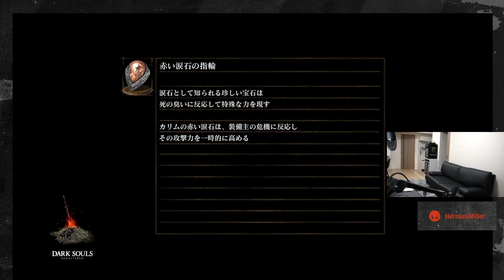Laz、逃げ出す【Laz/切り抜き】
Lazさんから切り抜きと切り抜き（編集済)の許可を頂いております。
放送終了48時間経過してからの切り抜き投稿という契約になっております。
そのため2日以上のタイムラグが発生いたします。ご了承ください。

※複数人が登場する動画の場合
複数人が登場する字幕動画については、全員の声を聴き分けるのが難しいのが現状です。
今後も努力を続けますが、一部字幕の表示ミス（色分け）についてはご了承いただけると幸いです。

※アーカイブは2ヶ月で削除されます。